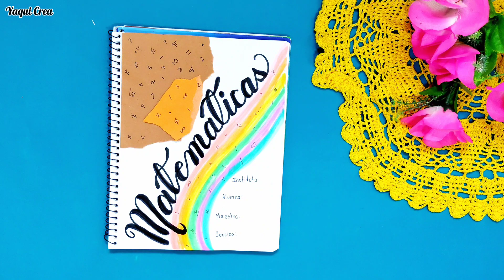Portada de Matemáticas para Cuaderno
En este video te mostraré una idea para diseñar la portada de tu cuaderno de matemáticas